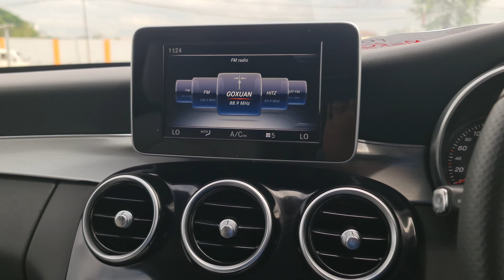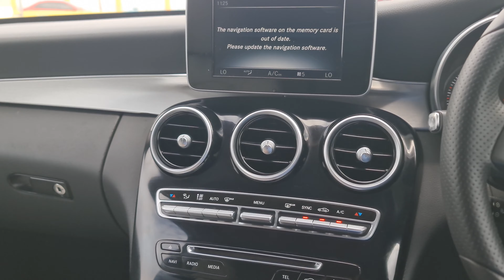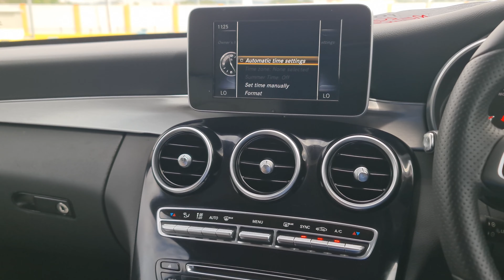【WALK AROUND】2014/2015 Mercedes Benz C200 2.0 (A) Avantgarde - Imported Baru